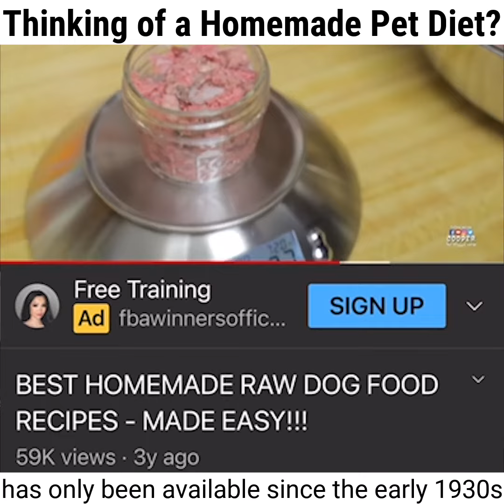Worried about making your own Home-Made Pet Food? CONSIDER THIS!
ReNewedPet products are 100% natural and master formulated by certified pet nutritionist/pet master herbalist April Arguin - aka - “PetCoachApril.” All products are made with only plant-based ingredients and safe for all breeds of cats, dogs, and select products for other small animals.  Our products work great on all hairless pets like sphynx, bambino, lykoi, hairless dogs xolo, american hairless terriers, and skinny pigs!

In this video;   I discuss the reality that people have been home-making their pets food for over 4,000 years... a properly balanced homemade diet is actually what is BEST for our pets, despite veterinarians trying to make pet parents feel afraid to!